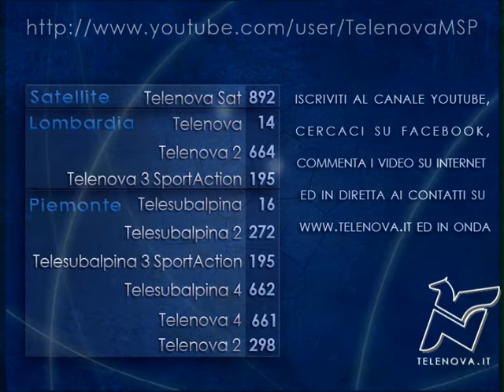LdO - Albertini: "Pisapia ladro" è quasi tutta la verità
Telenova - Linea d'Ombra speciale elezioni del 17/05/2011